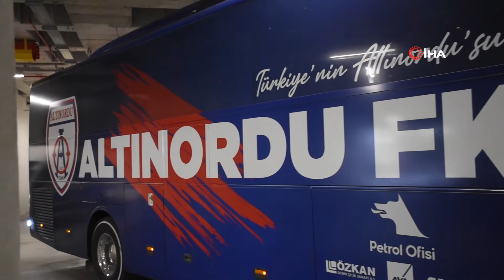Ufuk Kahraman: Gençlerbirliği maçının provasını yaptık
Altınordu Teknik Direktörü Ufuk Kahraman, 2-2 berabere kaldıkları Göztepe maçında takımının eksik ve güçlü yönlerini gördüklerini belirterek, Spor Toto 1. Lig’in ilk haftasında oynayacakları Gençlerbirliği maçının provasını yaptıklarını söyledi. Kahraman, “Lige en iyi şekilde başlamak istiyoruz” dedi.